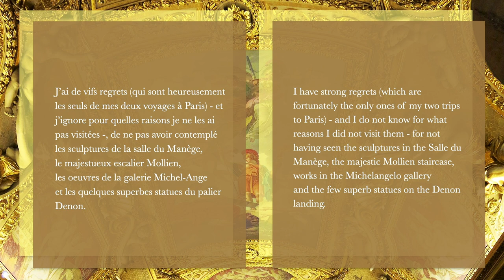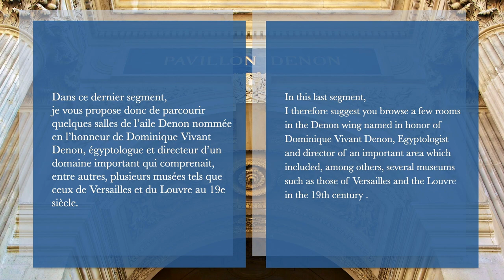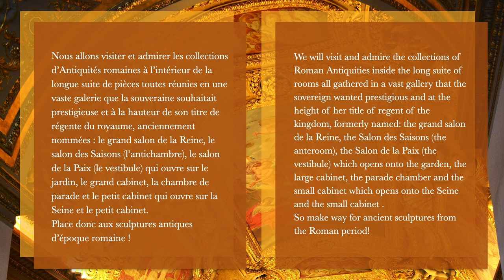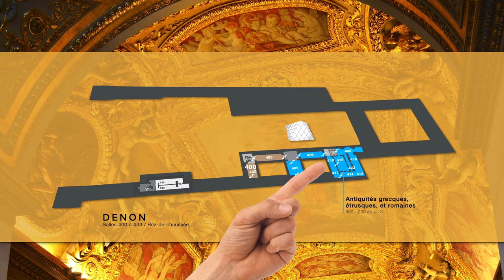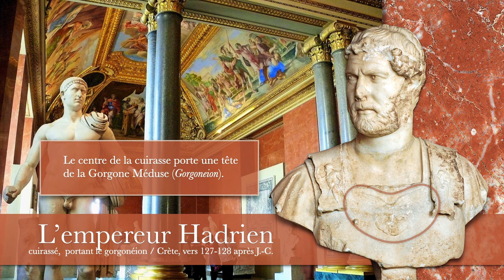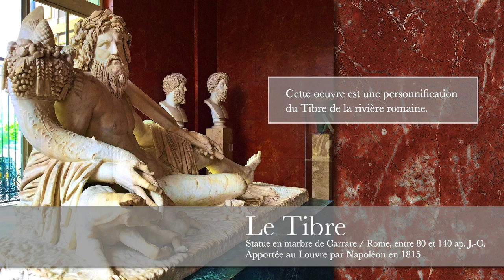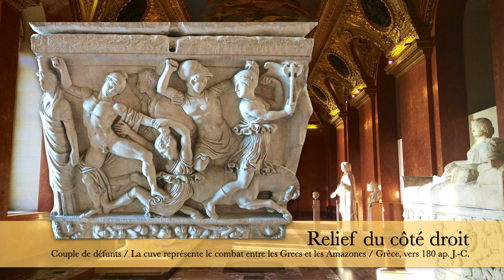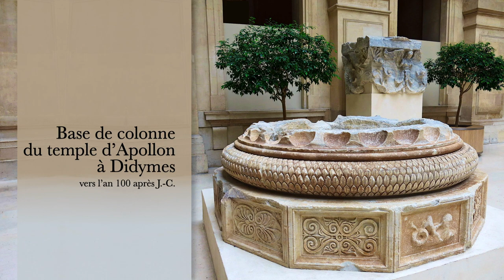MUSÉE DU LOUVRE/AILE DENON/FRANÇOIS À PARIS (XVI)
The English version follows the French version.

L’AILE DENON
Dans ce dernier segment, je vous propose donc de parcourir quelques salles de l’aile Denon nommée en l’honneur de Dominique Vivant Denon, égyptologue et directeur d’un domaine important qui comprenait, entre autres, plusieurs musées tels que ceux de Versailles et du Louvre au 19e siècle. Cette aile abrite la pièce la plus réputée du Musée: La Joconde. Cette dernière, je ne l’ai pas loupée ! À tel point que c’est par celle-ci qu’a débuté mon périple. Je m’étais préparé ! Tellement que je me suis retrouvé complètement seul devant cette oeuvre singulière, avec pour unique compagnie l’agente de surveillance assise sur son tabouret, attendant l’arrivée imminente d’une foule animée. Ensuite, ce fut tout naturellement dans la Grande Galerie mesurant quelque 500 mètres de longueur que j’aboutis. Là encore, je regrette de ne pas avoir pris autant de clichés que je l’aurais souhaité, mais ce n’est que partie remise.
Toutefois, histoire de nous promener un peu, après la visite de la salle des Sessions, c’est en ressortant par la Porte des Lions côté jardins du Carrousel que nous allons nous acheminer vers le quai François-Mitterrand situé en bordure de la Seine afin de découvrir l’architecture du pavillon de Flore, de la Porte des Lions côté sud, des Grands guichets du Louvre, des pavillons de La Trémoille et des Lesdiguières, sans oublier bien évidemment les ponts Royal, du Carrousel et celui des Arts qui relie le musée au célèbre Institut de France, fondé entre 1662 et 1688 par le cardinal Mazarin.
Ce faisant, nous nous baladerons brièvement sur le quai François-Mitterrand pour passer par l’entrée Denon côté cour Napoléon et se rendre directement aux salles du niveau 0, c’est-à-dire celles des Antiquités italiques et étrusques, et par la galerie Daru qui abrite les Antiquités romaines. Ce n’est qu’après que nous monterons le fabuleux escalier Daru, dominé par l’impressionnant monument de la Victoire de Samothrace installée sur le palier supérieur, qui relie la galerie Daru aux salles du premier étage.
Cette vidéo est publiée à des fins non commerciales.

THE DENON WING
In this last segment, I therefore suggest you browse a few rooms in the Denon wing named in honor of Dominique Vivant Denon, Egyptologist and director of an important area which included, among others, several museums such as those of Versailles and of the Louvre in the 19th century. This wing houses the Museum's most famous piece: The Mona Lisa. This last one, I did not miss it! So much so that it was with this that my journey began. I was prepared! So much so that I found myself completely alone in front of this singular work, with the security officer sitting on her stool for only company, awaiting the imminent arrival of a lively crowd. Then it was quite naturally in the Grand Gallery measuring some 500 meters in length that I ended up. Then again, I wish I had taken as many pictures as I would have liked, but it’s only a postponement.
However, just to walk around a bit, after visiting the Salle des Sessions, it is by leaving the Porte des Lions side of the Carrousel gardens that we will proceed towards the Quai François-Mitterrand located on the banks of the Seine in order to discover the architecture of the Pavillon de Flore, the Porte des Lions on the south side, the Grands guichets du Louvre, the pavilions of La Trémoille and Lesdiguières, without forgetting of course the Royal bridges, the Carrousel and the Arts bridge which connects the museum at the famous Institut de France, founded between 1662 and 1688 by Cardinal Mazarin.
In doing so, we will walk briefly on the Quai François-Mitterrand to enter through the Denon entrance on the Cour Napoléon side and go directly through the rooms on level 0, that is to say those of Italic and Etruscan Antiquities, and by the Daru gallery which houses Roman Antiquities. It is only after that we will climb the fabulous Daru staircase, dominated by the impressive monument of the Winged Victory of Samothrace installed on the upper landing, which connects the Daru gallery to the rooms on the first floor.
This video is posted for non-commercial purposes.

MUSIQUE
Antiquite_Rome / Musique Romaine antique / servicejeunesse.asso.fr / universal-soundbank
Fugue in G Minor (The Little) / John Sebastian Bach / musopen.org / Skidmore College